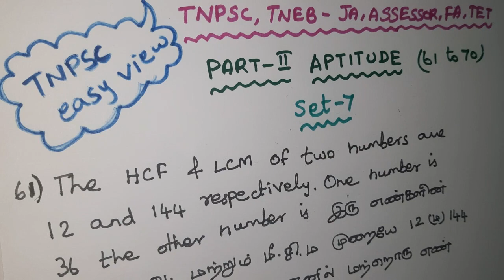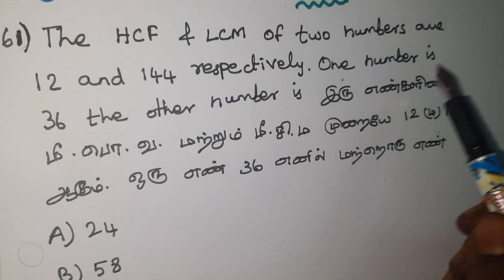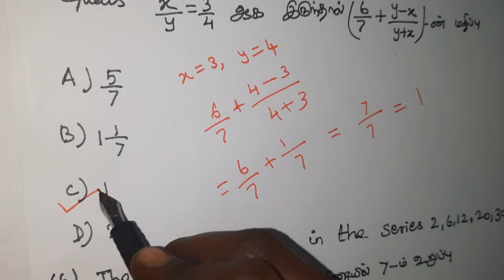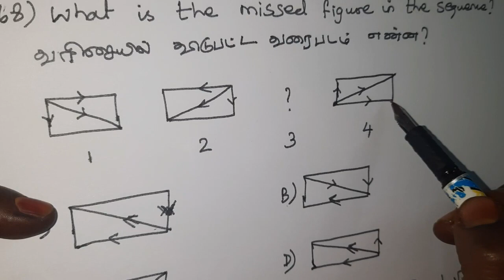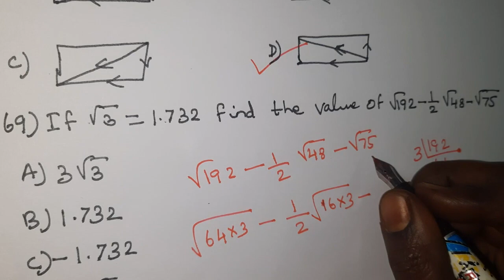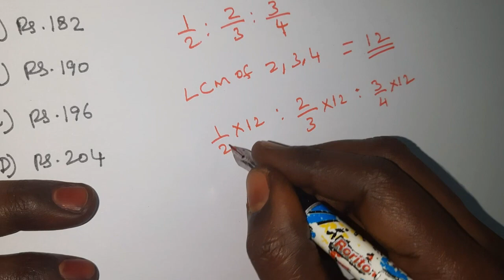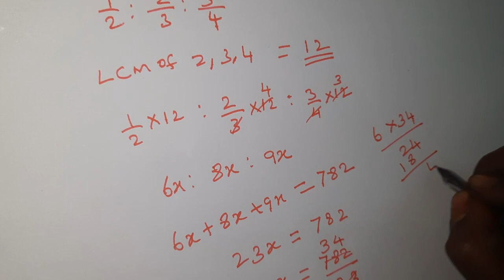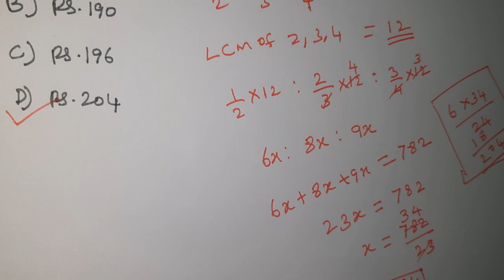Aptitude|set 7|question &answers (61 to 70)|TNEB ASSESSOR |JA|TNPSC easy view|Tangedco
In this video we see the aptitude question and answers in detail (Set 7)

Video Timings are given below 👇 (If you touch the Timings the video started on that Timings) once you try to experience this method

01:01 Problem 61
02:44 Problem 62
04:34 Problem 63
07:20 Problem 64
09:18 Problem 65
10:10 Problem 66
11:12 Problem 67
12:50 Problem 68
13:53 Problem 69
16:10 Problem 70

4) எதிர்ச்சொல்லை எடுத்தெழுதுதல்

5)பொருந்தாச் சொல்லைக் கண்டறிதல்